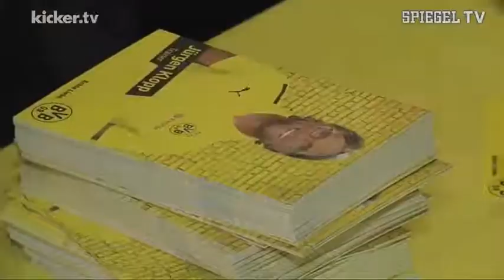VOR HOFFENHEIM-SPIEL - KLOPP HOFFT AUF STRENGEN REFEREE - kicker.tv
Dortmund ist in Hoffenheim zum Siegen verdammt, der Rückstand auf die Bayern ist schon jetzt riesig. Motivation ist vorhanden: Gegen die TSG habe man immer etwas gutzumachen, sagte BVB-Trainer Jürgen Klopp vorab - und hofft auf einen strengen Schiedsrichter.

K1241692
Dt.Fußball, 1.Bundesliga, BVB, Borussia Dortmund, Jürgen Klopp, Neven Subotic